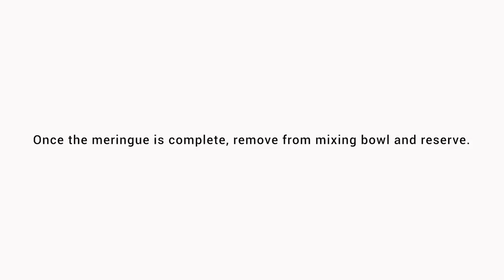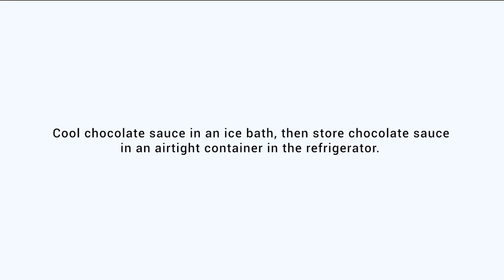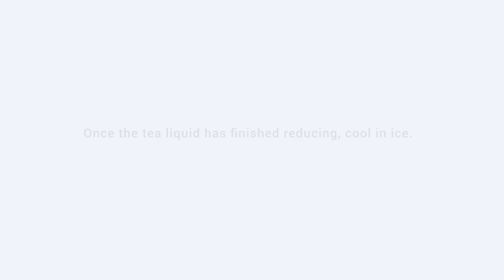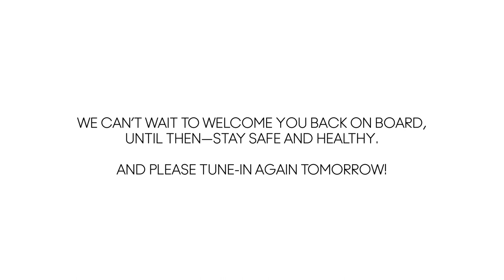Main Restaurant - Cherry chocolate Trifle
Indulge in this rich and creamy Cherry Chocolate Trifle from our Main Restaurant.